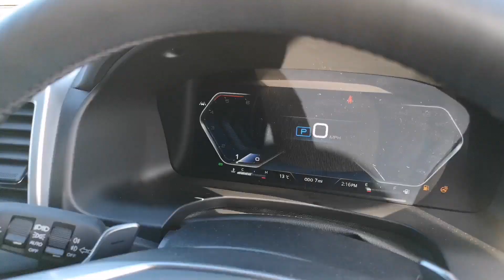Prestige Bransgore - SsangYong Rexton RJ72CCA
Prestige Cars by Peter Cooper Bransgore are delighted to present our latest SsangYong Rexton Ultimate Plus Demonstrator. Finished in Space Black Metallic with Full Luxury Black Leather. Features Include: Electric Sunroof, Satellite Navigation, Side Running Boards, Electric Memory Climate Front Seats, Heated Rear Seats, 360° Camera, Keyless Entry and Start, Electric Tailgate, 7 Seats, Rear Window Blinds, Cruise Control, Mobile Charging, Apple CarPlay.